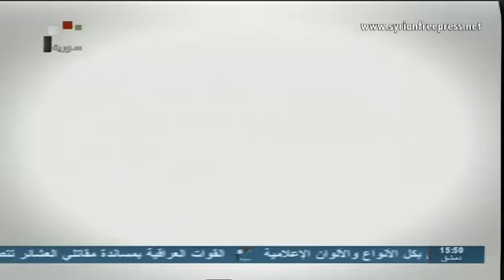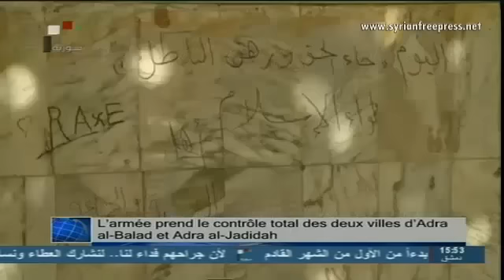Journal de Syrie 28/9/2014, Nouveau progrès de l’armée à Ein Tarma al-Dokania & Jobar à Damas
- Mouallem examine avec les ministres des affaires étrangères de Russie, l’Irak, l’Algérie et la Corée démocratique les développements dans la région
- L’armée arabe syrienne contrôle de nouvelles zones au quartier de Dokhaniyah dans la banlieue de Damas
- Liquidation des terroristes à Qunaitra et dans la banlieue d'Idleb
- L’aviation des Etats-Unis et leurs alliés lancent de nouveaux raids contre l’ ”EIIL” à
- Qunaitra: Lancement la cérémonie de l'empreinte des jeunes de la Syrie